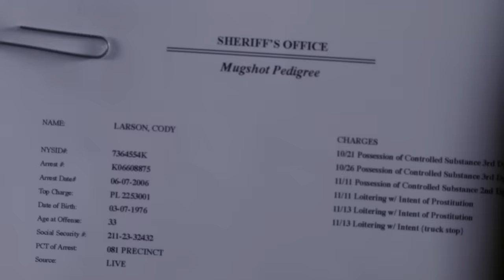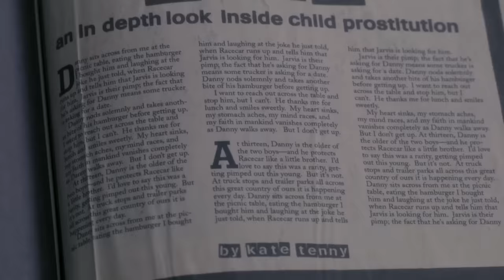"Honey, I'm More Man Than You Can Handle!" (Laverne Cox) | Law & Order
In this gripping episode of Law & Order, the talented actress and LGBTQ+ advocate Laverne Cox makes a special guest appearance as Minnie, a transgender woman who is the victim of a hate crime when she is brutally assaulted and left for dead.

Season 19, Episode 6 'Sweetie': While investigating the death of a former male prostitute whose memoirs have become a best-seller, Lupo and Bernard discover that the writer was a fraud and that his memoirs were based on another person's life.